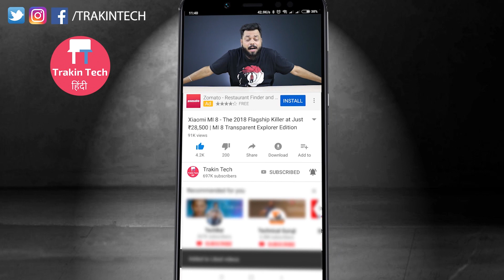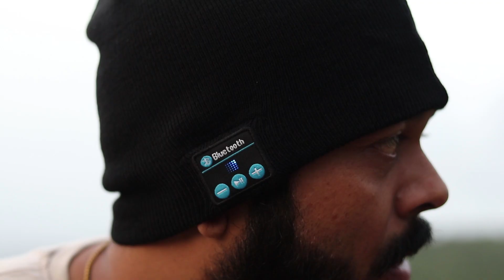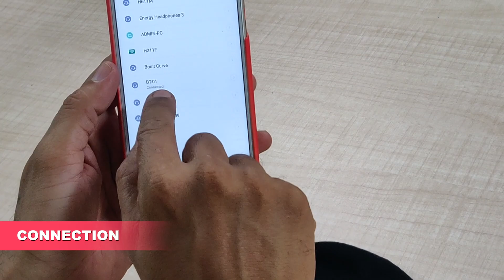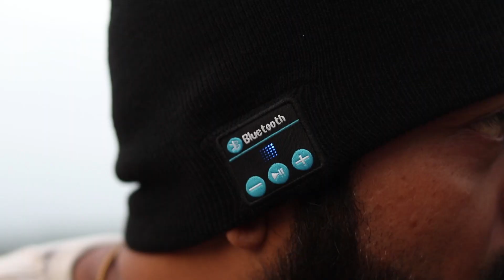WOAH! WIRELESS BEANIE With Bluetooth Headphones! टोपी के अंदर हेडफोन्स??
Doston, Aaj hum karte  hai review "Wireless Beanie" ka - Ji haan chaukiye mat, ye jo topi hai is me bahut sari cheeze chipi hui hai. Ye topi toh hai, lekin saath mein bluetooth wireless headphone bhi hai, aap music bhi sun sakte ho aur phone calls bhi kar sakte ho. Jaroor try kijiye!

Credits
Source:

Video Highlights
00:05 WIRELESS BEANIE With Bluetooth Headphones
00:51 WIRELESS BEANIE With Bluetooth Headphones Unboxing
01:45 WIRELESS BEANIE With Bluetooth Headphones Build Quality
02:11 WIRELESS BEANIE With Bluetooth Headphones Buttons
02:46 WIRELESS BEANIE With Bluetooth Headphones Connection
03:15 WIRELESS BEANIE With Bluetooth Headphones Audio Quality
04:46 WIRELESS BEANIE With Bluetooth Headphones Price

1) 1More Piston Fit
2) House of Marley Smile Jamaica
3) Sennheiser CX213
4) Sony MDR-EX150 AP
5) Sennheiser CX 180